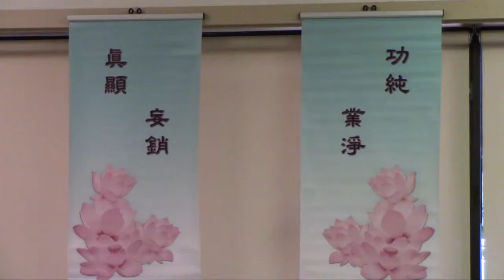11-29-2013 淨土教觀學苑 放生開示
The Academy of Pureland Teaching & Contemplation
Buddhism Study